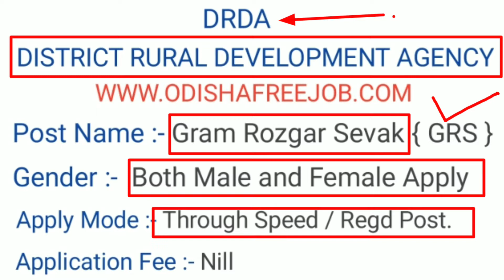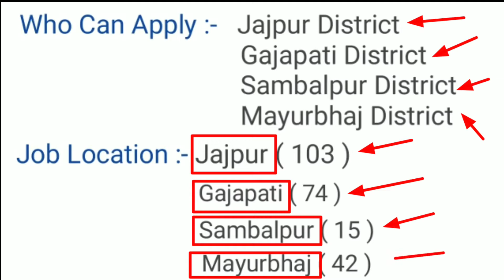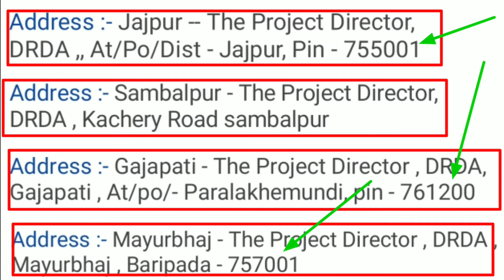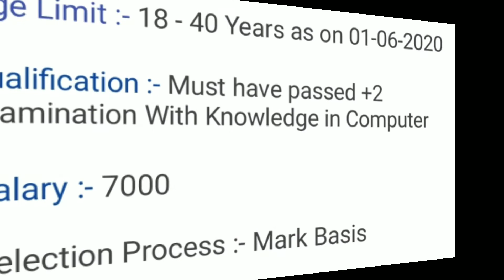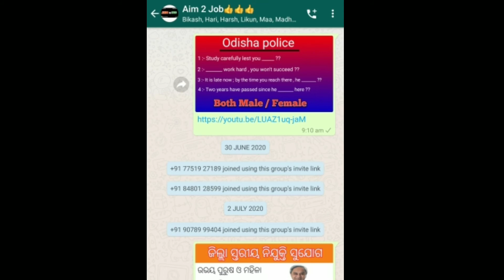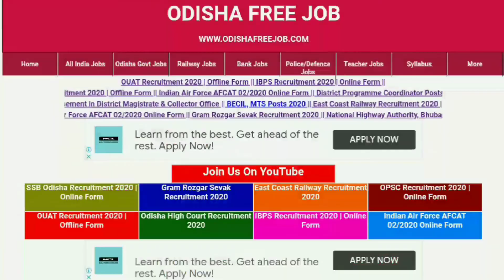Gram Rozgar Sevak || DRDA || Post :- 234 || Nija panchayats re Nijukti Sujog